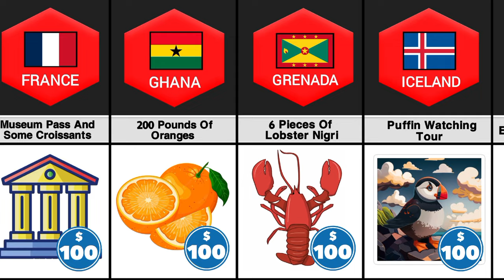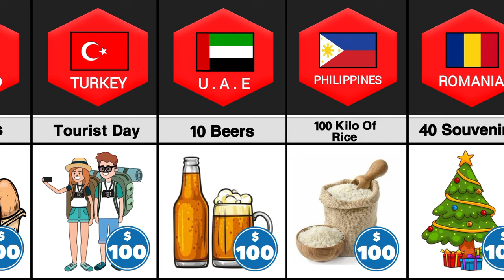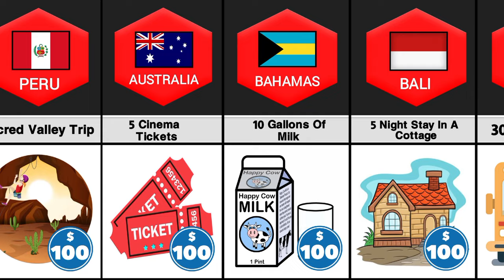What Can You Buy With $100 In Different Countries